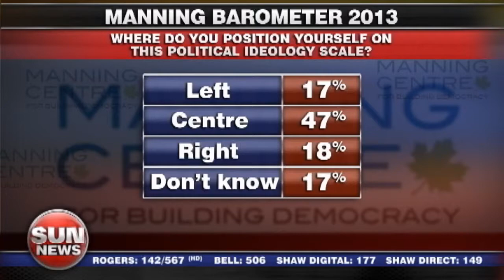Anthony Furey on the Manning Barometer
Anthony Furey discusses the Manning Barometer.